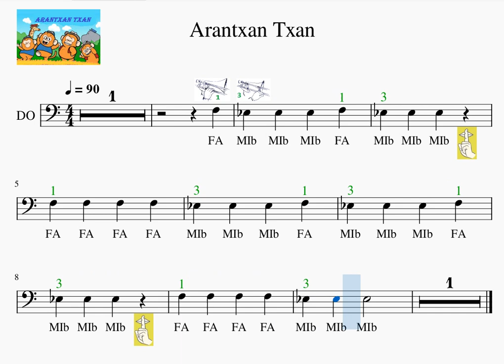C-1-117 Arantxan Txan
trombone, Trombón
F & Eb notes, notas FA y MIb